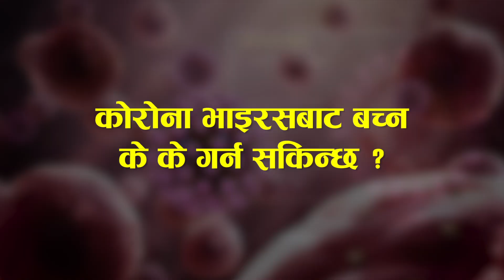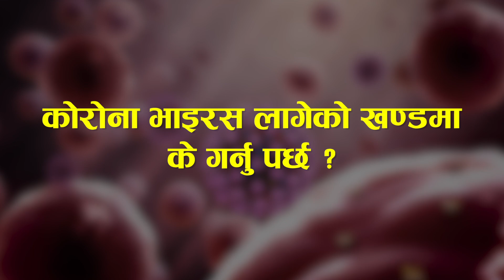Corona Virus बाट कसरी बच्ने? उपचार, लक्षण र सावधानी by Dr Ravina Shrestha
This video is published on public interest. This video was shot on 17th of March, 2020 so the stats and data may vary in future.
We would like to thank Dr. Ravina Shrestha for this educational video on Corona Virus that is causing pandemic all around the world.